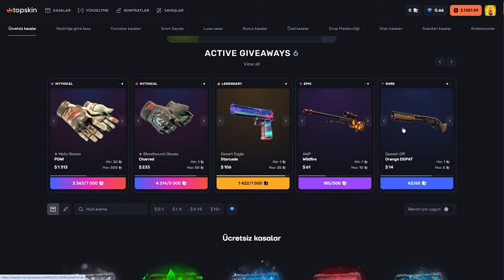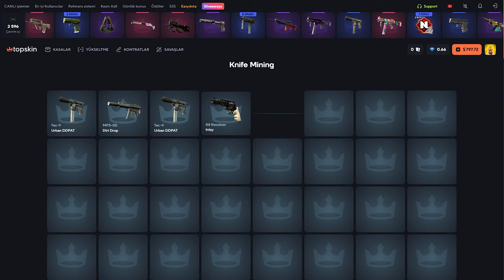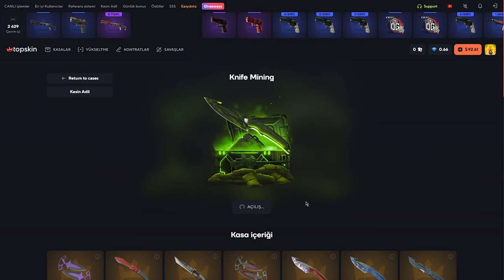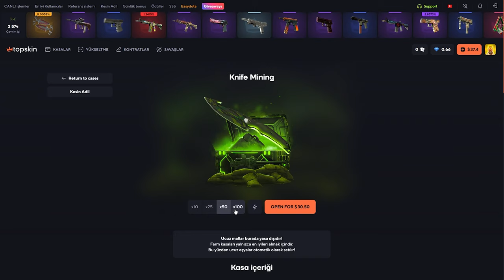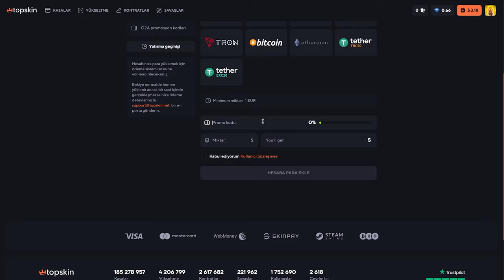Knife Mining (!) TopSkin Promo Code: Baruji | топскин промокод